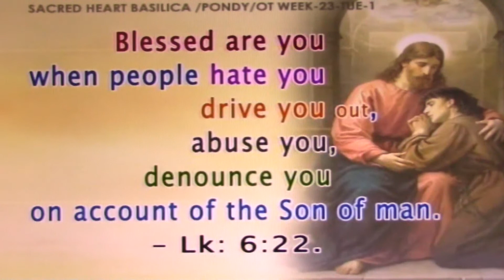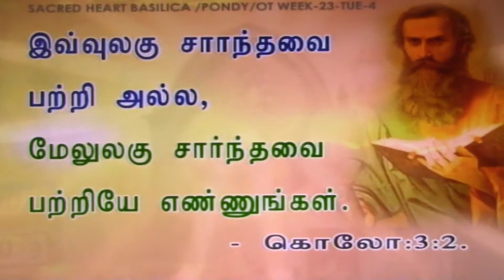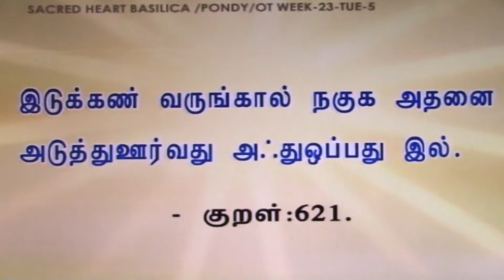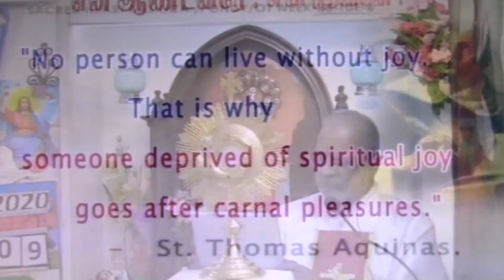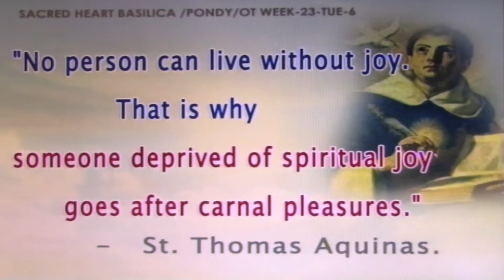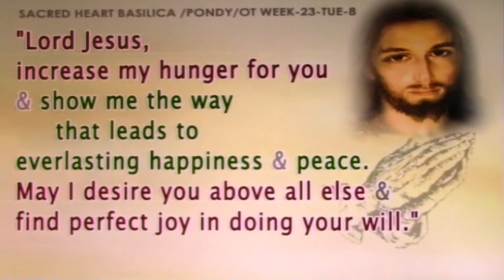Rev.Fr.Thomas Sermon 09-09-2020